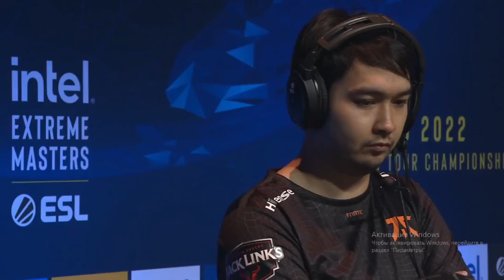Fnatic vs 9Z - Esl Pro League Season 16 - Highlights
iem rio
IEM Road to Rio 2022
PGL Major
ESL Pro League Season 16
ESL RIO 2022
IEM RIO 2022
CHALLENGERS LEGENDS CHAMPIONS RIO 2022
The first Major in Brazil ESL Pro League